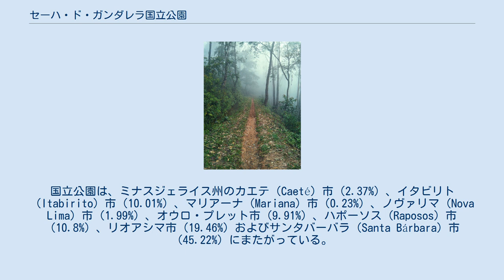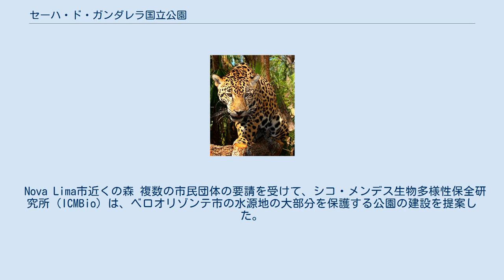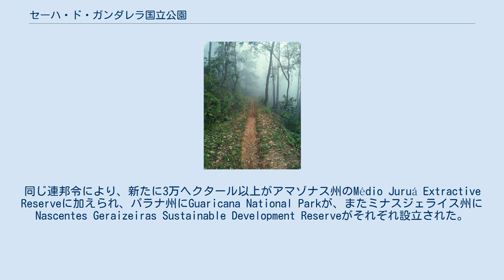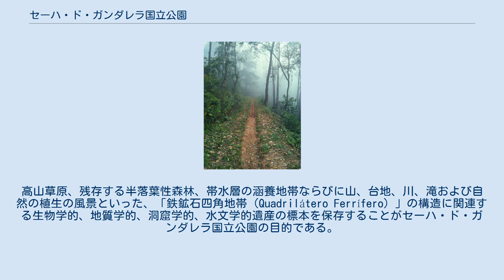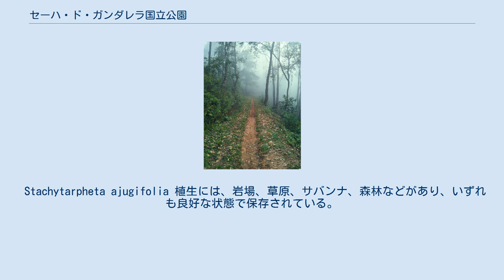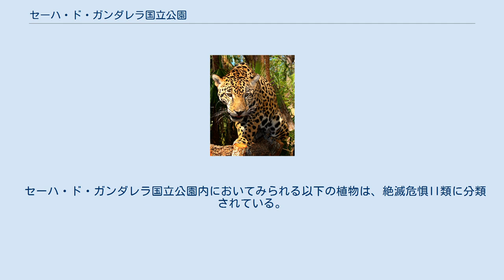セーハ・ド・ガンダレラ国立公園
セーハ・ド・ガンダレラ国立公園（英語：Serra do Gandarela National Park、ポルトガル語: Parque Nacional da Serra do Gandarela）はブラジル、ミナスジェライス州に所在する国立公園である。
ベロオリゾンテ市の貴重な水源地である大西洋岸森林が残されている山岳地帯を保護している。
 セーハ・ド・ガンダレラ国立公園は、ベロオリゾンテ市から約40km離れた自然保護区域である。
国立公園は、ミナスジェライス州のカエテ（Caeté）市（2.37%）、イタビリト（Itabirito）市（10.01%）、マリアーナ（Mariana）市（0.23%）、ノヴァリマ（Nova Lima）市（1.99%）、オウロ・プレット市（9.91%）、ハポーソス（Raposos）市（10.8%）、リオアシマ市（19.46%）およびサンタバーバラ（Santa Bárbara）市（45.22%）にまたがっている。
また、国立公園の一部はベロオリゾンテ大都市圏に属している。
国立公園の広さは31270.83ヘクタールである。
 セーハ・ド・ガンダレラ国立公園は、大西洋岸森林の生物群系に属している。
 国立公園において、損なわれることなく残されている大西洋岸森林は、ミナスジェライス州において最大のものであり、ほぼ良好な状態にある。
国立公園からの水は、サン・フランシスコ川の支流であるダス・ヴェーリャス（Das Velhas）川、ピラシカバ（Piracicaba）川およびドーセ（Doce）川の流域に流れこむ。
ダス・ヴェーリャス川はベロオリゾンテ全体の水需要の60％以上、大都市圏の水需要の45％をまかなっている。
水は清浄であり、ほとんど処理を必要としない。
国立公園には100以上の洞窟があり、特異な種の生息を支えているものや、考古学的意義を有するものがある。
 Nova Lima市近くの森 複数の市民団体の要請を受けて、シコ・メンデス生物多様性保全研究所（ICMBio）は、ベロオリゾンテ市の水源地の大部分を保護する公園の建設を提案した。
当時、水源地は鉄鉱石の採掘による深刻な脅威にさらされていた。
2010年に行われた最初の提案は、保護面積を3万8,220ヘクタールとしていたが、この面積は公園の建設前に削減された。
この計画に関する公的な議論は、2012年4月10日に開始された。
 セーハ・ド・ガンダレラ国立公園は、連邦令により2014年10月13日に設立された。
同じ連邦令により、新たに3万ヘクタール以上がアマゾナス州のMédio Juruá Extractive Reserveに加えられ、パラナ州にGuaricana National Parkが、またミナスジェライス州にNascentes Geraizeiras Sustainable Development Reserveがそれぞれ設立された。
セーハ・ド・ガンダレラ国立公園は国際自然保護連合の自然保護地域のカテゴリーII（国立公園）に分類されている。
高山草原、残存する半落葉性森林、帯水層の涵養地帯ならびに山、台地、川、滝および自然の植生の風景といった、「鉄鉱石四角地帯（Quadrilátero Ferrífero）」の構造に関連する生物学的、地質学的、洞窟学的、水文学的遺産の標本を保存することがセーハ・ド・ガンダレラ国立公園の目的である。
 公園の領域は、水を供給する帯水層が属する地層を完全に保護してはいないため、協議を行った市民団体の要求を充足してはいない。
ヴァーレによる、40億ブラジルレアル相当のApolo鉄鉱石プロジェクトの対象地域は国立公園から除外された。
他方、公園には周囲のコミュニティが伝統的に使用していた地域が含まれているため、対立が生じる可能性がある。
ICMBioの代表であるロベルト・ヴィゼンチン（Roberto Vizentin）は3万8,200ヘクタールから3万1,200ヘクタールに公園の面積を減少したことも、鉄鉱石採掘による汚染のリスクも、この地域の低い人間開発指数を考えるとやむを得ない妥協であると擁護している。
 セーハ・ド・ガンダレラ国立公園に生息する著名な動物であるジャガー セーハ・ド・ガンダレラ国立公園が所在する「鉄鉱石四角地帯」は、大西洋岸森林のバイオマスがカンポ・セハードのバイオマスに移り変わる地域にある。
これはこの地域の生物多様性の増加、すなわ...